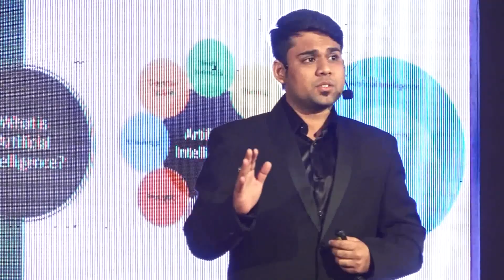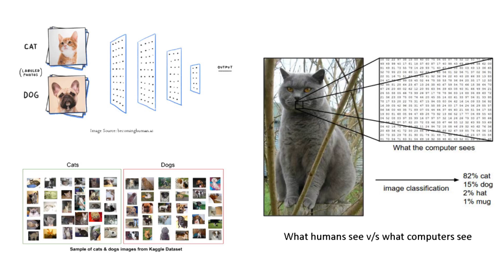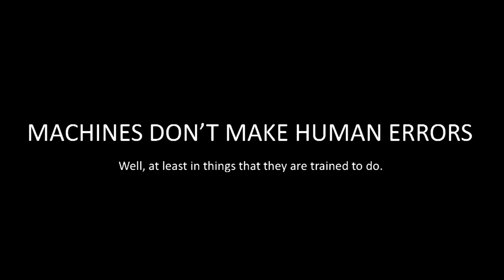Unravelling Mystery & Potential of Artificial Intelligence | Akshat Agrawal | TEDxYouth@LAHSGwalior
This futuristic talk takes us to the mystical magical realm of AI that promises a future that is uncannily amazing.

A technocrat with a dual degree in Information Technology, Akshat is an alumnus of LAHS, Gwalior and IIIT Allahabad. Having done his specialization in Intelligent Systems during his Master’s degree, he is passionate about futuristic technology and works in the fields of Artificial Intelligence. His work involves catering to the needs of Scientists and Engineers across the world in both, academia as well as Industrial Research Domains in numerous fields including Artificial Intelligence, Bio informatics, Automobiles, Aerospace etc. His experience with projects like Facial Verification, Spam Detection, Malicious URL Detection, Stock market prediction, Cyber Threat Analysis makes him an intriguing and sought-after speaker. He considers the exposure to extracurricular opportunities, affectionate mentoring by his teachers and brainstorming activities at school to be the building blocks to his success as a professional. A technocrat with a dual degree in Information Technology, Akshat is an alumnus of LAHS, Gwalior and IIIT Allahabad. Having done his specialization in Intelligent Systems during his Master’s degree, he is passionate about futuristic technology and works in the fields of Artificial Intelligence. His work involves catering to the needs of Scientists and Engineers across the world in both, academia as well as Industrial Research Domains in numerous fields including Artificial Intelligence, Bio informatics, Automobiles, Aerospace etc.

His experience with projects like Facial Verification, Spam Detection, Malicious URL Detection, Stock market prediction, Cyber Threat Analysis makes him an intriguing and sought-after speaker.

He considers the exposure to extracurricular opportunities, affectionate mentoring by his teachers and brainstorming activities at school to be the building blocks to his success as a professional. This talk was given at a TEDx event using the TED conference format but independently organized by a local community.